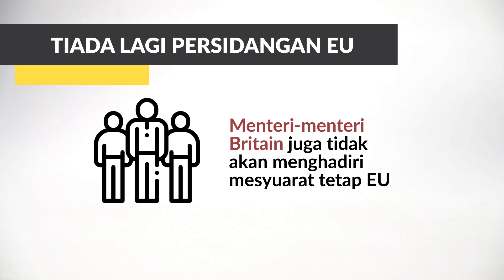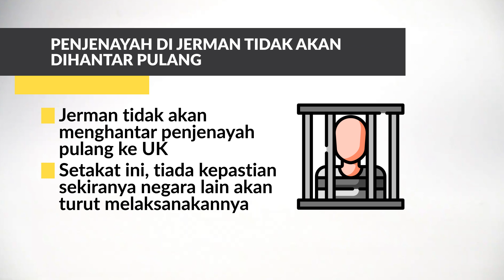[INFOGRAFIK] Apa yang bakal berubah selepas Brexit?